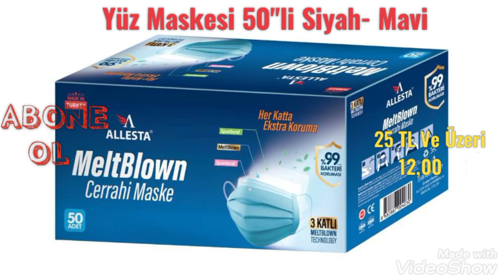ŞOK AKTÜEL ŞOK MARKET BU HAFTA ŞOK 10 TEMMUZ 2021 AKTÜEL ÜRÜNLER KATALOĞU ŞOKTA BU HAFTA İNDİRİMLİ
şokta bu hafta indirimli ürünler, şok bu hafta,şok aktüel,şok indirim, şok market,şokta bu hafta indirimli ürünler,şok aktüel ürünler,şok bayram şekeri 2021,şok bu haftaki ürünleri